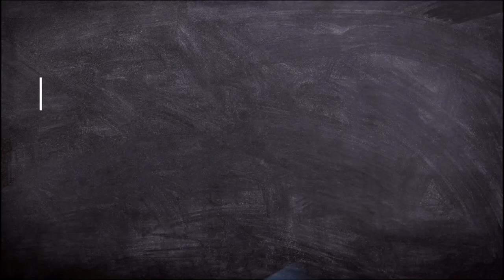Top 10 Richest States In Somalia | 2023 HD